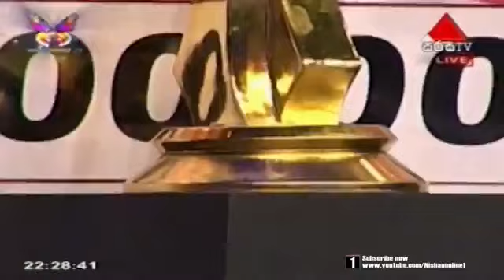Dasun madushan manik apsaravi